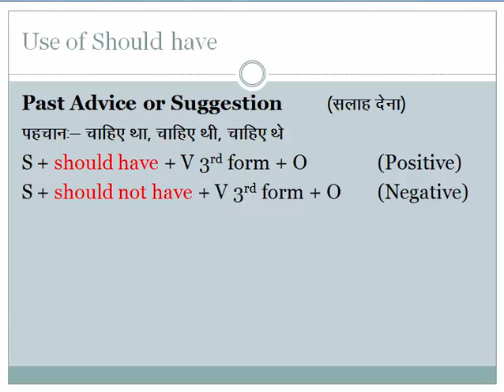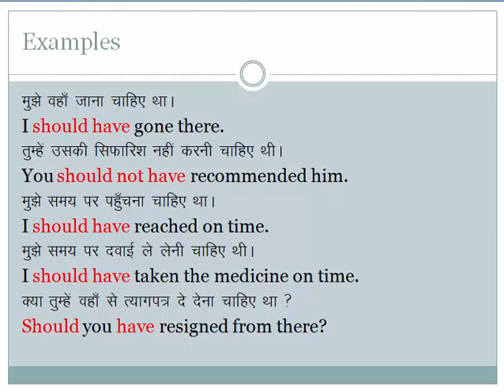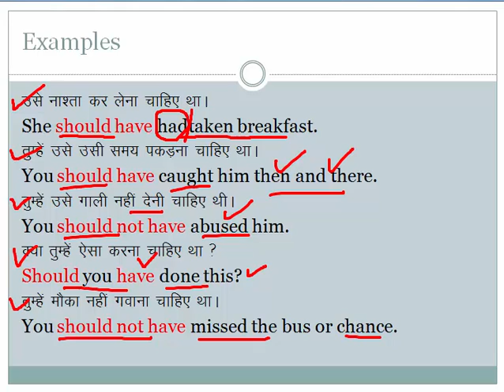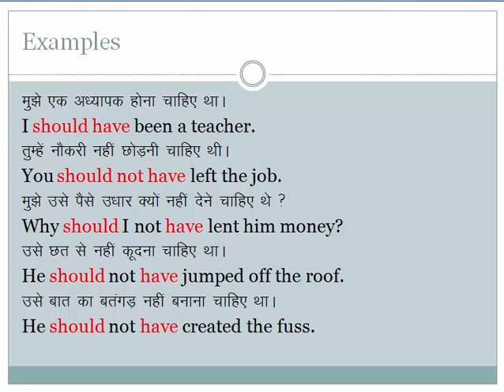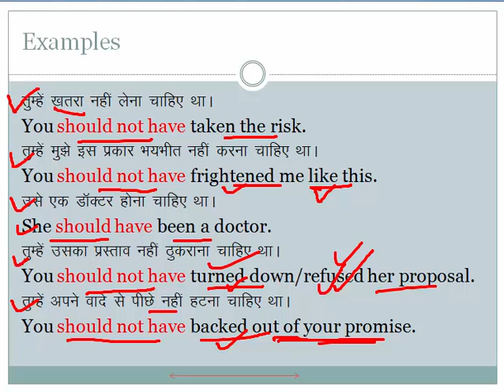Video#27 Use of Should Have in English | English Speaking Course (in hindi)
This is Use of Should Have video in English Speaking Course series. In this video, we will learn Use of Should Have in English through Hindi.

Use of Should Have